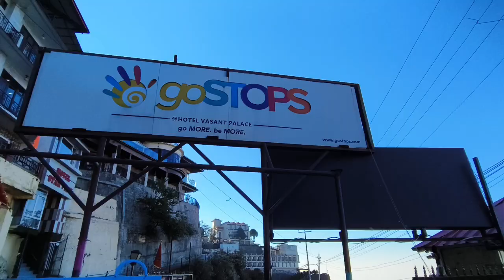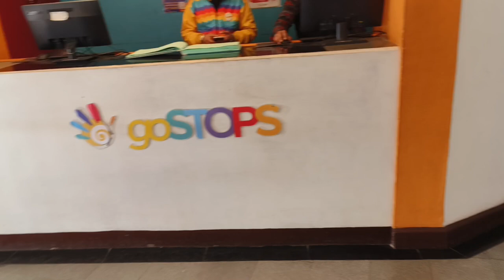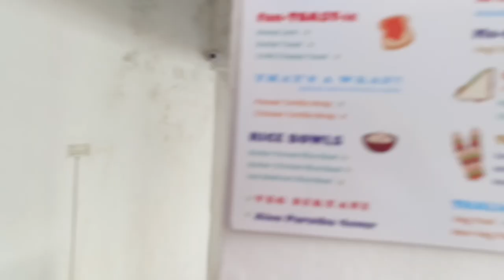Gostop Mussorie ,picture palace, full hostel tour, All details in description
I visited so many gostops hostel in India but this is the best hostel from view' point in mussoorie queen of hills..Dorms and private Rooms are there ..dorm is just at just rs 499 or depending upon season of your arrival ..6 bed 10 bed 8 bed 12 bed dorms are there..common area also there where you can play caram ,pool game ,snooker and many more games and wait in common area upto and aftr your check in check out time without any extra cost and gostop hostel in mainly for bachelors and unmarried couple even married couples also allowed..Naresh Bhai will be there at Reception who is very friendly in nature and Anurag Bhai also there..who can arrange anything for you which is possible 🤩 This hostel near by picture palace bus station of mussorie which is around 400 meters